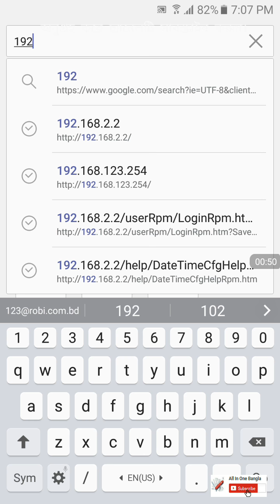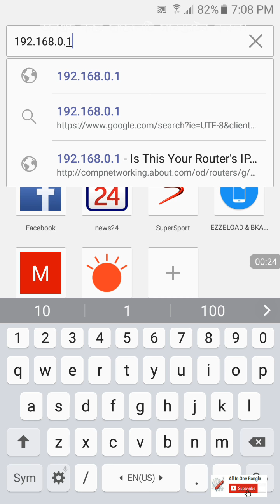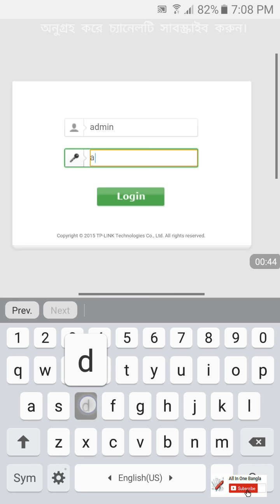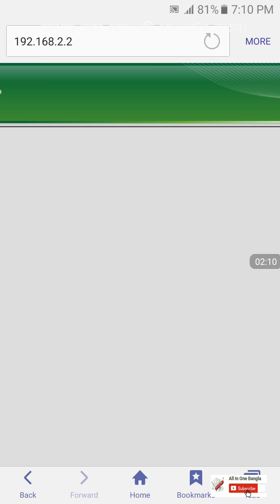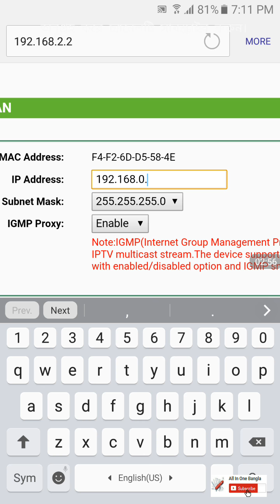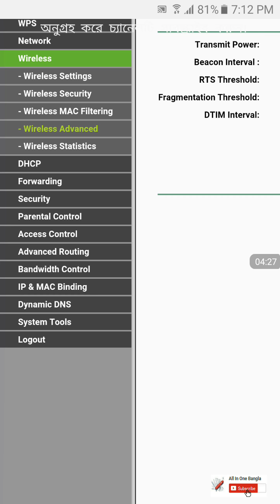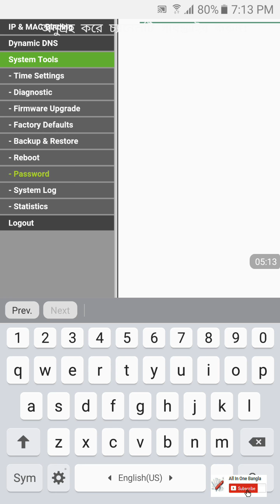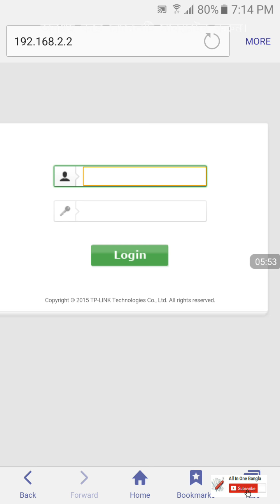TP link router manage by mobile রাউটার মেনেজ করুন খুব সহজে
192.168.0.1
Username = admin
password= admin
রাউটার আইপি লিংক, router ip link,
default Username & password
range extend
more user connect
default username & password change option
WPS on & off